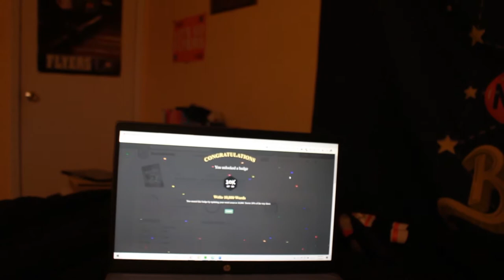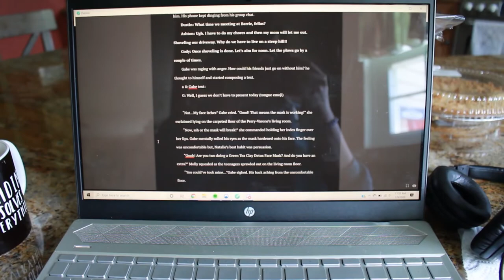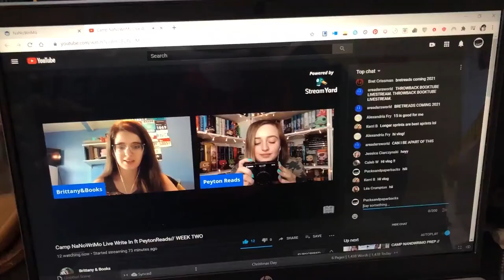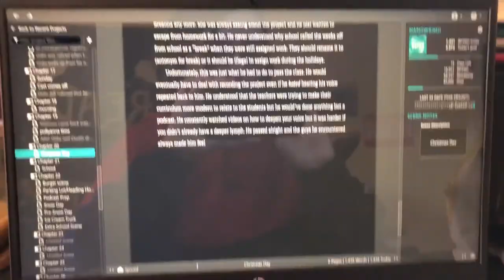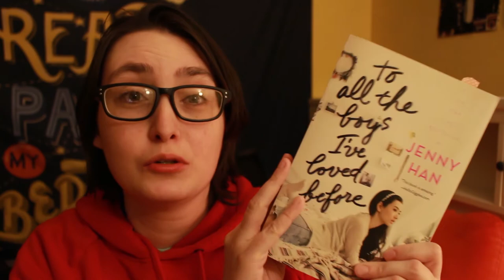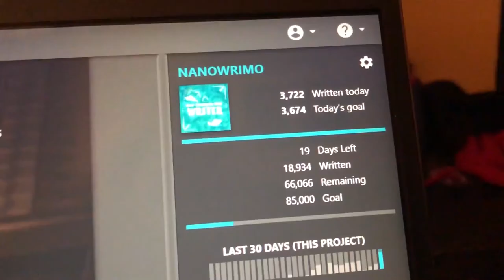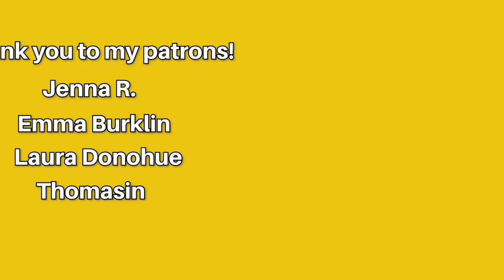Camp NanoWriMo Week Two | Writing Vlog #3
Writing vlog for week two of Camp NanoWriMo. I change my word count and hit 20k words!

Please email and call the mayor of Tallahassee,
John E. Dailey, and demand transparency in the killing of Tony McDade.

Hi! My name is Alex, I'm a trans guy & my pronouns are he/him. Welcome back to another video! I make bookish videos with a twist.